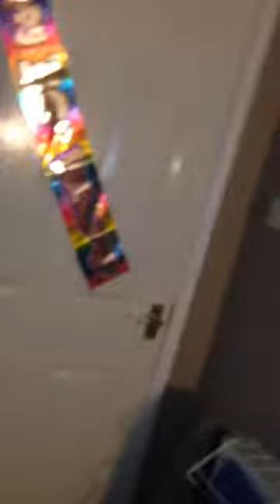David Dobie surprise 30th Party! (His Hoose)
29/11/14, Hosted by Martin Stevenson, sound effects by Craig Wilson! His face is a picture, sorry I couldn't be there Ya wee dick, the video was priceless!